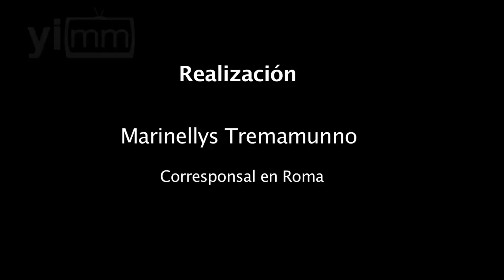Desde Roma, ministro insiste en “matrimonio igualitario” para México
El pasado 16 de mayo México fue admitido junto a Alemania en el Grupo Núcleo sobre las Personas Homosexuales, Lesbianas, Bisexuales, Transgénero o Intersexuales de las Naciones Unidas, cuya función es promover y sumarse a las resoluciones sobre ideología de género que el grupo resuelva tanto a nivel nacional como internacional.

Dicha inclusión es resultado del paquete de iniciativas que el presidente Enrique Peña Nieto presentó el pasado 17 de mayo durante la ceremonia del Día Nacional de la Lucha Contra la Homofobia, que reafirman el compromiso del gobierno mexicano con la agenda del grupo LGBTTTI, en el que participan 19 países.

Juan José Gómez Camacho, representante permanente de México ante la ONU, dijo en un comunicado que la intención de unirse al grupo es contribuir de manera activa y constante a la causa gay, junto a otros Estados miembros de la ONU.

Ante esto, la internacionalista Ana Paulina Maguey comentó que el presidente busca promoverse como protector de los llamados “derechos homosexuales” para que no se voltee a ver los serios problemas que tenemos sobre violación de otros derechos.

Denunció que aunque el partido del presidente, el Revolucionario Institucional, ya ha mencionado que las iniciativas mandadas sobre ideología de género están en la congeladora legislativa, este tipo de acciones que no necesita el aval de las Cámaras refrenda el compromiso del presidente con la agenda de la ideología de género.

Una de las acciones que México tomó al entrar a este Grupo Núcleo fue presentar la propuesta de nombrar un relator especial que vigile el cumplimiento de los derechos del lobby gay, es decir, una suerte de policía que se dedique a perseguir a quien defienda que el matrimonio sólo es entre un hombre y una mujer, entre otras cosas.

A su vez, durante el Foro Nacional sobre Vida Humana y Familia la doctora Sofía Martínez Agraz, de la asociación Alliance Defending Freedom, denunció a la ONU como un “megáfono de agendas ideológicas”, pues se ha encargado de promover conceptos sobre orientación y diversidad sexual, sin existir un consenso general sobre el tema, pues las definiciones propuestas del concepto son demasiado ambiguas.

Señaló a Colombia como ejemplo, pues el país es parte de este grupo y hace poco con aval de la ONU presentaron manuales escolares que promueven la “educación incluyente”, los cuales fueron señalados por padres de familia de tener carga ideológica.

La inclusión al Grupo Núcleo forma parte de las cuatro medidas del Gobierno de la República que incluyen determinaciones específicas, como reformar el Artículo 4º de la Constitución y el Código Civil Federal para reconocer el matrimonio igualitario y adopción para las parejas del mismo sexo; pero sobre todo, resoluciones administrativas como la de que en el proceso de solicitud de pasaportes se reconozcan y acepten sin ningún tipo de distinción las actas de nacimiento que registran un cambio sexogénico y la de crear un micrositio identificar cualquier forma de discriminación, de conformidad con los criterios de la Suprema Corte de Justicia de la Nación.